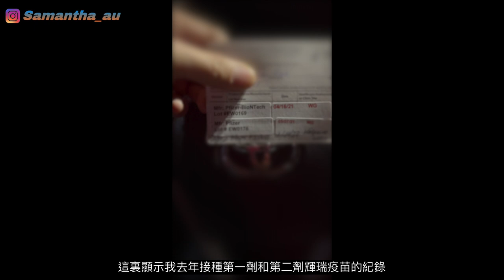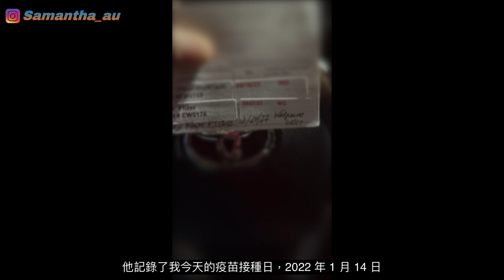粵語/Eng Sub【Covid Pfizer Booster Vlog 接種加強疫苗的實錄反應】｜終於接種第三劑疫苗，副作用比想像中大？｜比較三劑疫苗的反應？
繼上次接種兩劑Pfizer 疫苗後， 相隔七個多月，
我老公終於接種第三劑疫苗 Pfizer Booster Shot，
不過，這次的副作用反應好像比想像中大喔。。。

Credit to Musician
Tracks:
Title: Carefree Melody by Twin Musicom

Artist: DivKid | Track: Rinse Repeat